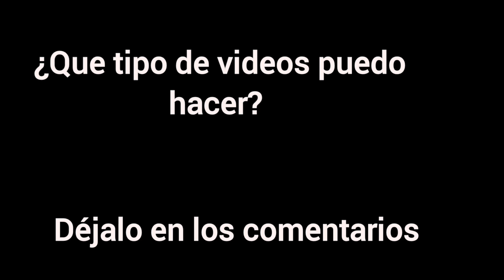Como sembrar una semilla de Mango 🥭 Para Injertar